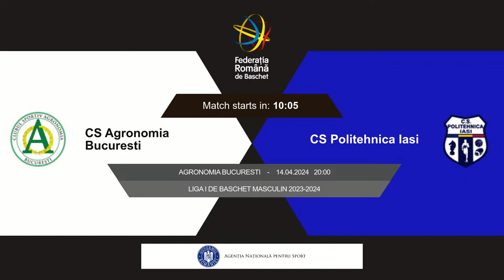L1BM 2023-2024: Agronomia București - Politehnica Iași